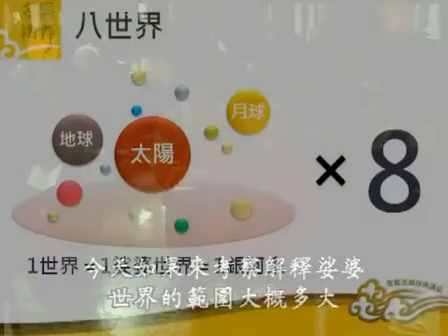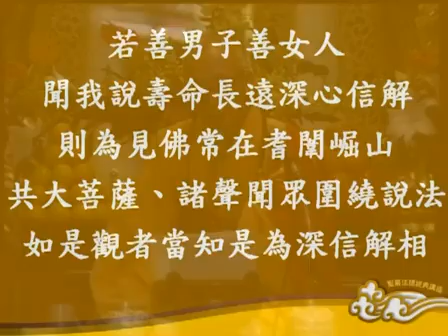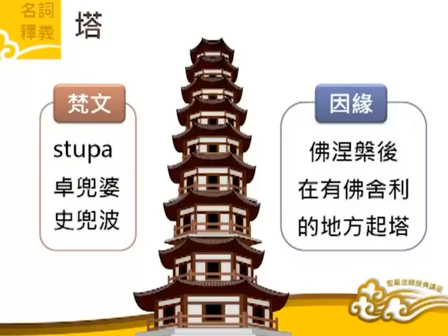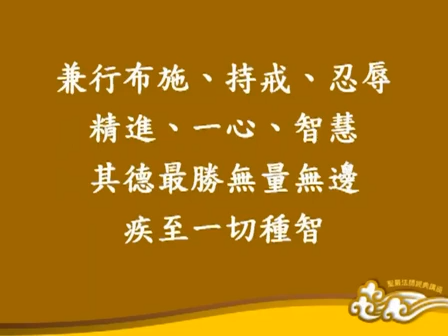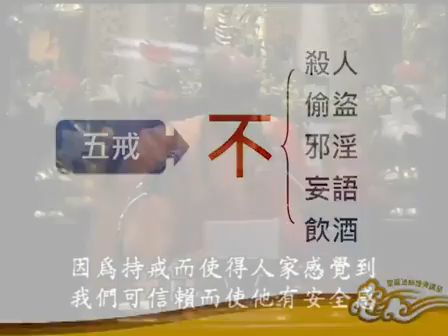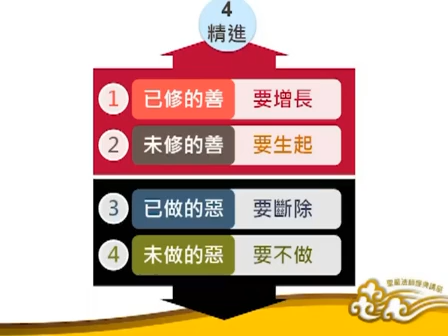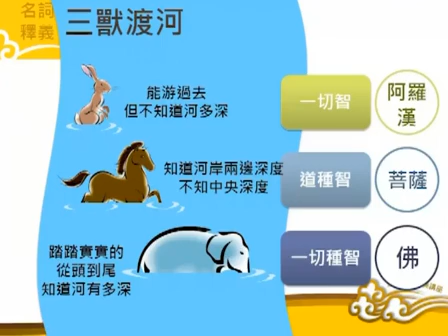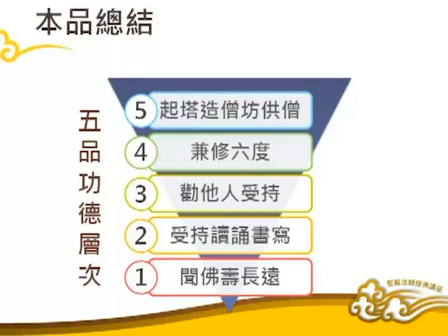聖嚴法師《妙法蓮華經講要》2